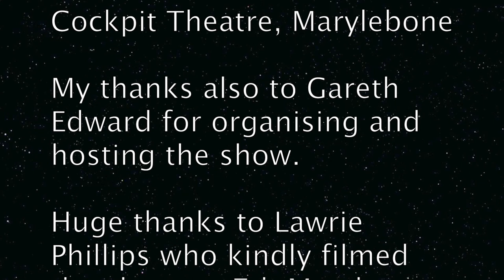Autocorrect - Polly Morris live at the Cockpit Theatre, Marylebone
Polly Morris performs a song about how your phones are not always on your side. The song was part of a variety performance of Gareth Edward and Friends at the Cockpit Theatre in Marylebone on 7th March 2020.  Huge thanks to the staff and crew of the Cockpit Theatre, to Gareth Edward and also to Lawrie Phillips who filmed the show.